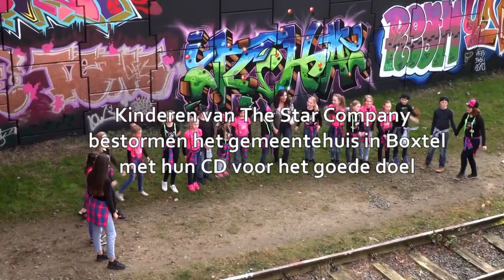Kinderen van The Star Company "bestormen" gemeentehuis